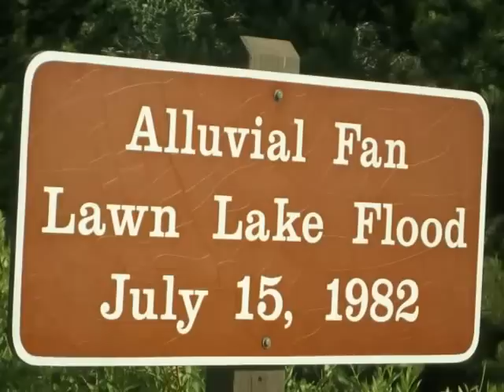Road Trip I Day 36 & 37 (Colorado) (Rocky Mountains National Park)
Rocky Mountains National Park